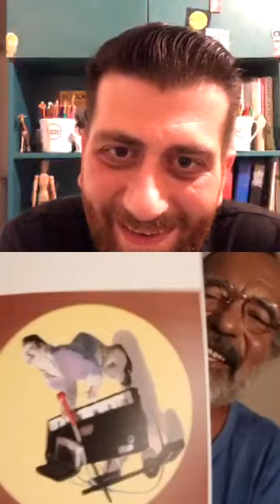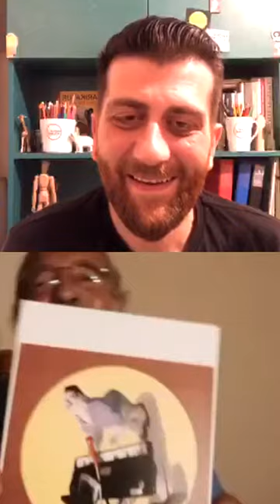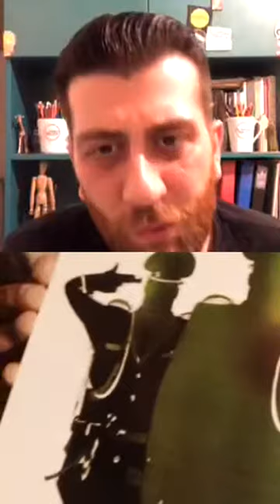Turgay Karadağ ile Konuşarak Çiziyoruz #14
Canlı yayında Karikatürist Turgay Karadağ ile Karikatür Atölyesi kurucusu Emre Yılmaz'ın yapmış olduğu keyifli bir sohbet. İyi seyirler.